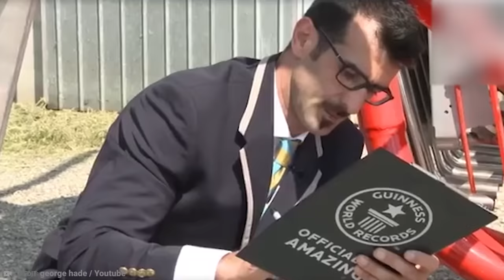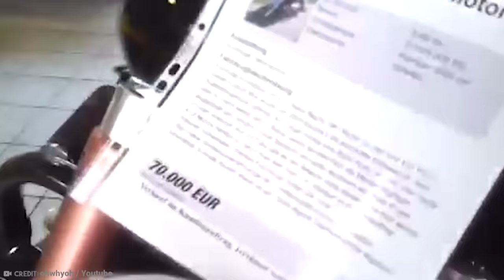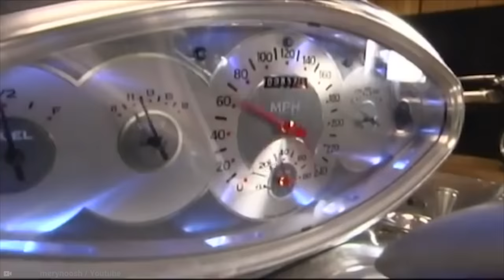20 Weirdest Monster Motorcycles in the World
All over the planet there are people with a passion to make the absolute biggest
version of any given object.  Some objects really lend themselves to getting this
supersize treatment - motorcycles are one such thing.  And there are a lot of people
out there who dedicate their lives to the pursuit of designing and building the biggest,
baddest, fastest monster motorcycles the world has ever seen.  And they are having
so much fun doing it too.
From a bike that was built with the sole purpose of crushing boring old cars, to a
tractor with a split personality, here are 20 Weirdest Monster Motorcycles in the World.